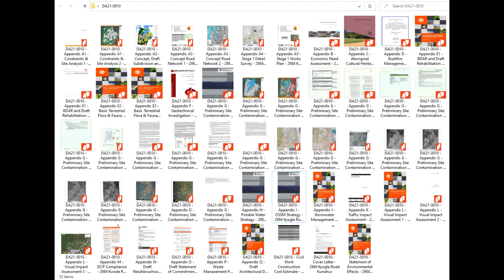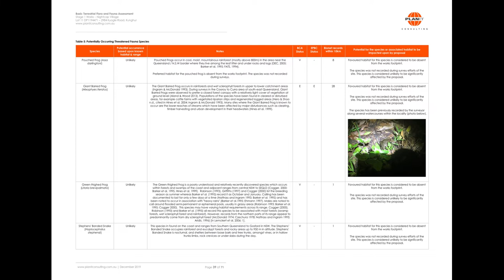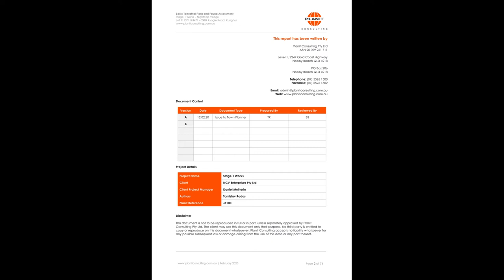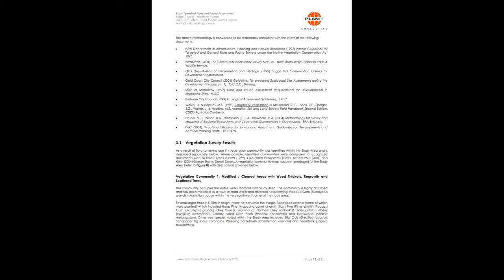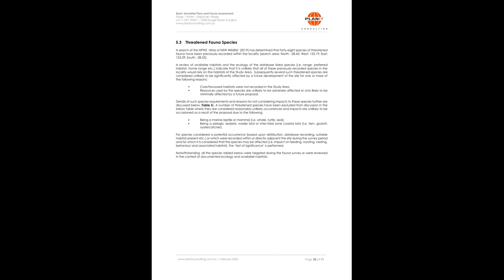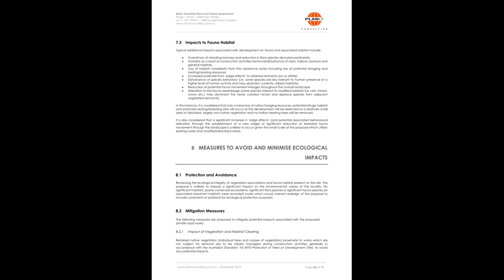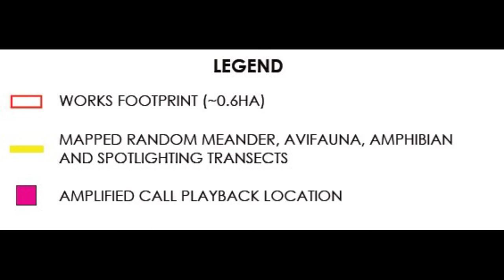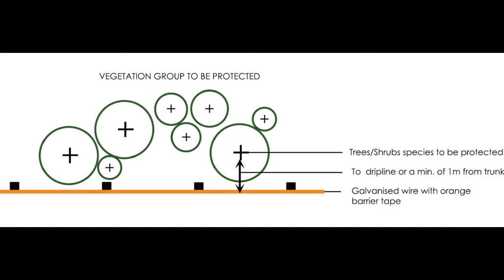DA21-0010 Appendix E2 Basic Terrestrial Flora & Fauna Assessment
DA21/0010 Appendix E2 Basic Terrestrial Flora & Fauna Assessment Stage 1, 78 pages
(DA21/0010 Appendix E2 Basic Terrestrial Flora & Fauna Assessment, 78 pages is not shown as it is a duplicate of the above and seems to only have a file name difference – all content is identical in both)
by PlanIt dated 12 February 2020 for NCV Enterprises PL
Project Stage 1 Works
Basic Terrestrial Flora and Fauna Assessment
Stage 1 Works – Nightcap Village
2984 Kyogle Rd, Kunghur, Lot 11 on DP1194471